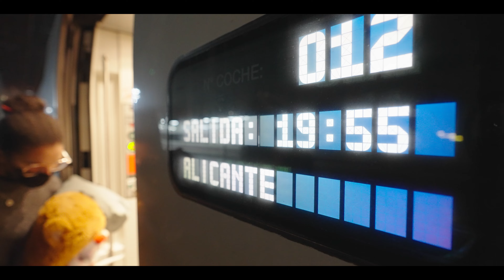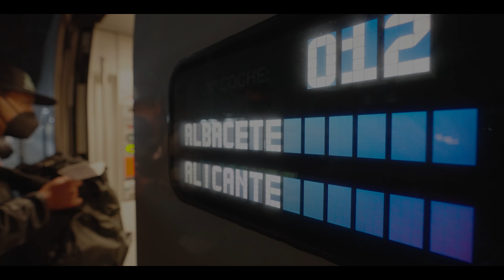Por qué debes hacer proyectos personales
Hoy hablamos un poco sobre la importancia de llevar a cabo proyectos personales y cómo estos te pueden ayudar a hacer crecer tu creatividad, portfolio, aptitudes y cartera de clientes.

El equipo que utilizo ↓

Sony A7SIII
Sony A7III
Sony 16-35
Sony 24-70
Sony 90
Hoya Pro1 Digital UV Filter 72mm
B+W Clear Haze SC 010 - Filtro UV.

Micro Inalámbrico Rode
Micro RØDE VideoMic Pro+

Smallrig Cage
SmallRig Handle
Smallrig Brazo Mágico 10 Pulgadas

Gopro 8 Black
Monitor Andycine
Correa de cámara Peak Design

GODOX SL-150W LED Luz Video
GODOX SL-60W LED Lu
Godox TL60 LED